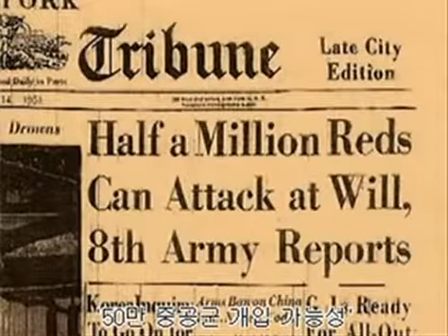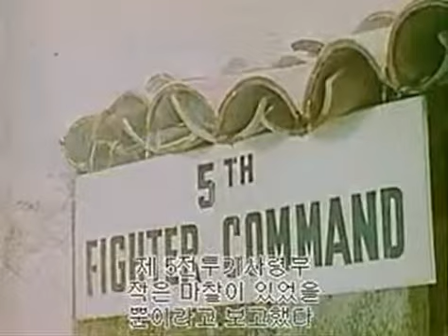7 중공군기습